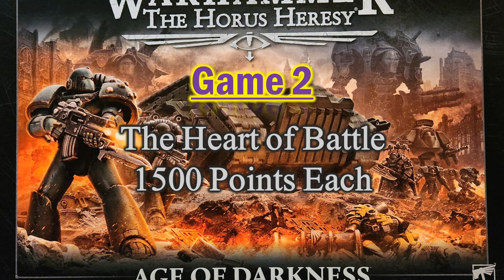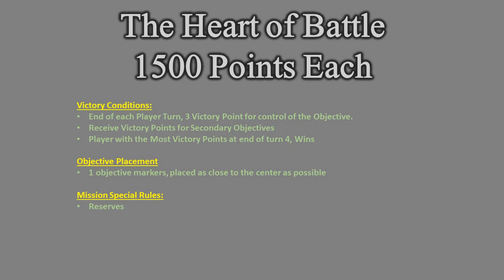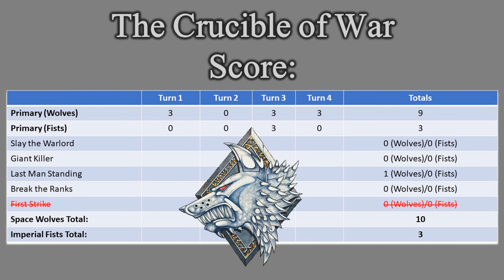Horus Heresy v2 Onslaught Campaign: Battle 2 - Wolves vs Fists (1500 Points)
Second battle in our Onslaught Campaign from the Campaign Book:
The Siege of Cthonia

Mission is "The Heart of Battle" from the "Core Missions" - 1500 Points